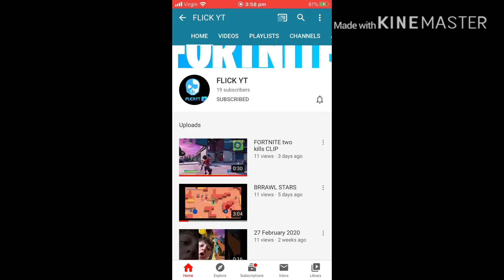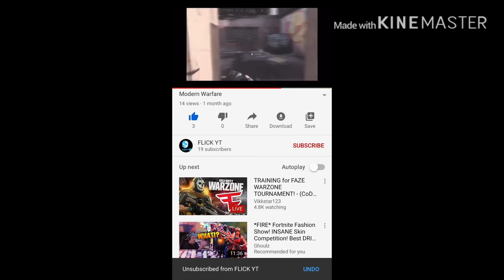SUB TO HIM PLZZZ❤️💙🖤💜💛💚🧡🤍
Step-2 LIKE✅

Step-3 SHARE✅

Step-4 COMMENT✅

HATTERS-🛑